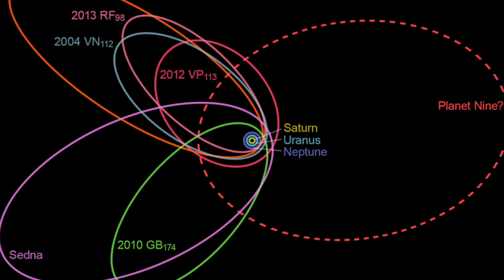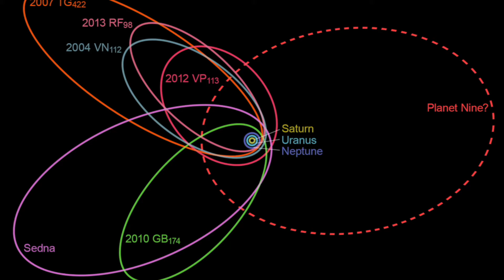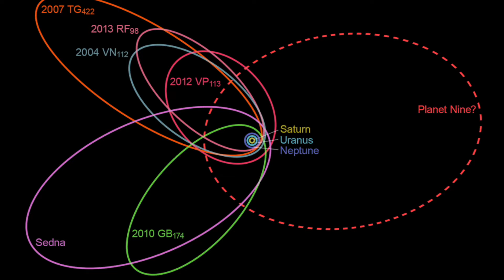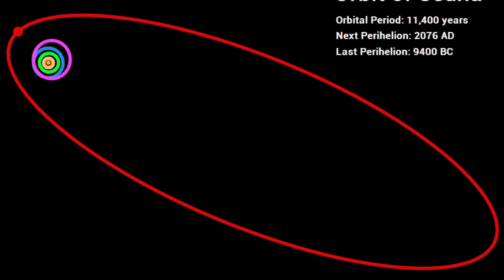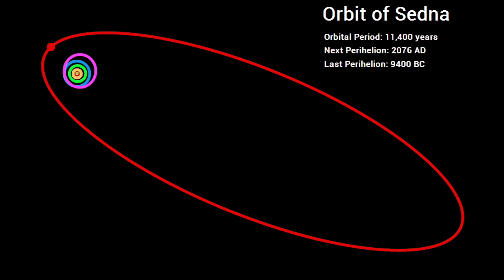Planet 9 Conspiracy Theory Explained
Here is the awaited video of me explaining the situation & history of Planet X.